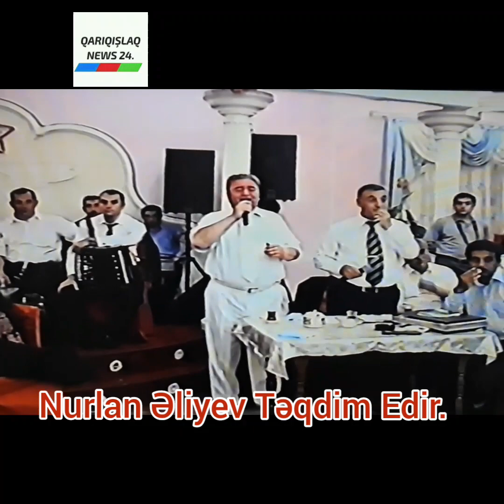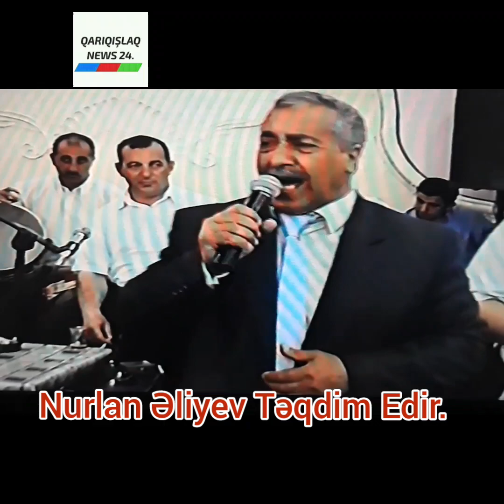Laçın, Qarıqışlaq, Qorçu toyu. Məhəbbət Kazımov. 2010 - cu il.